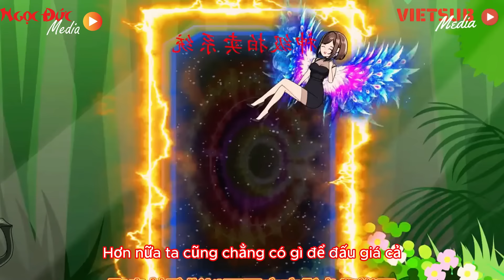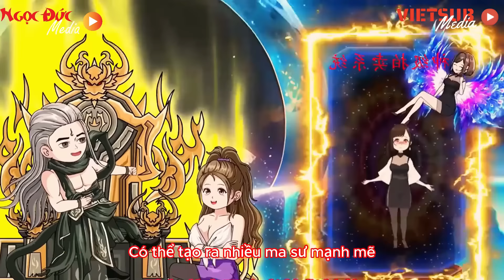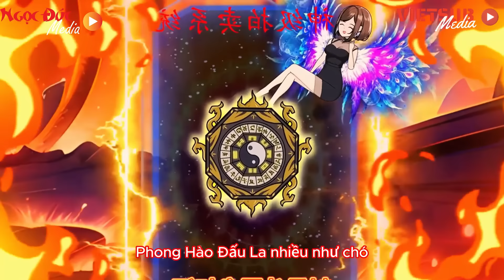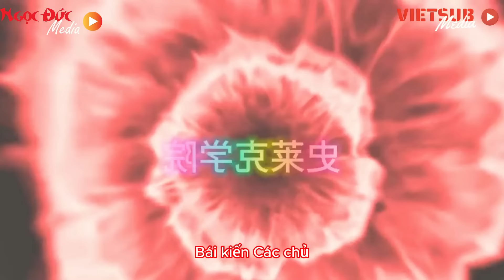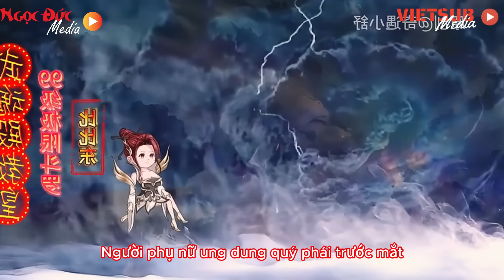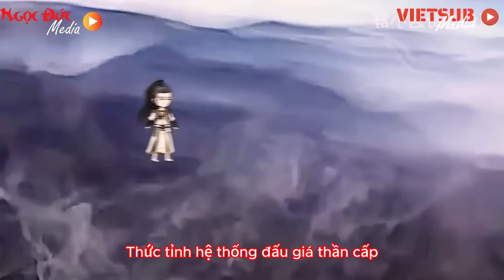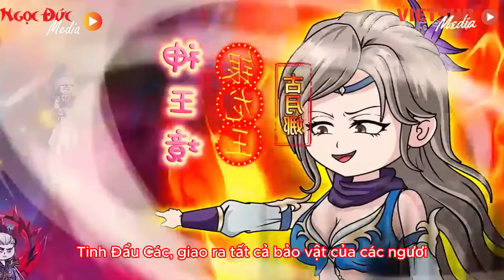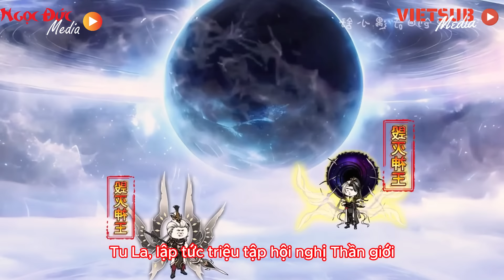Full bộ : 01-27 | Xuyên Không đến Đấu La- hệ thống Đấu Giá Thần Cấp || B Sub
Donate cho adm gói mỳ tôm để mình lấy sức làm phim nhé các bạn,
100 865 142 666 Vietinbank NGUYỄN NGỌC THẠCH
Kênh thuộc hệ thống channel của Vietsub Media và Ngọc Đức Media